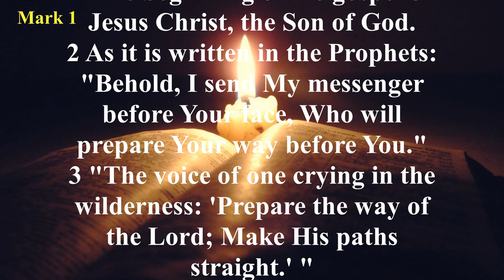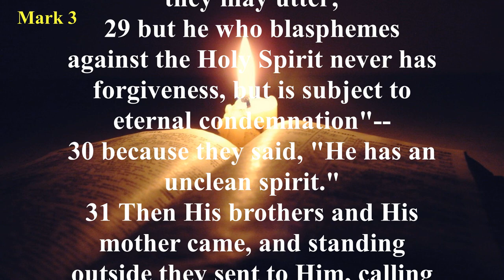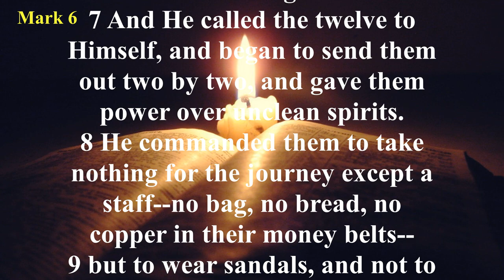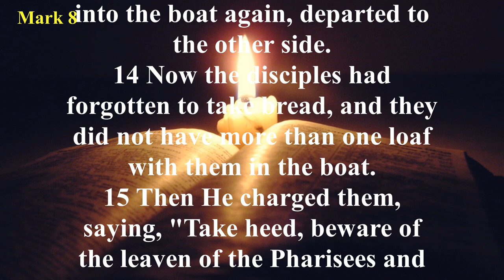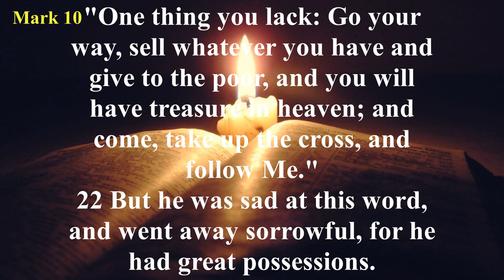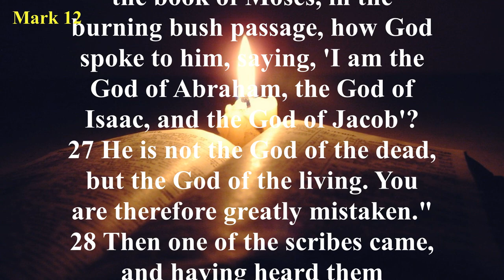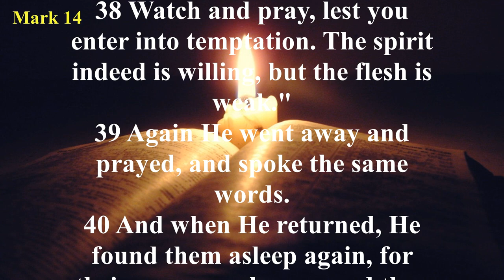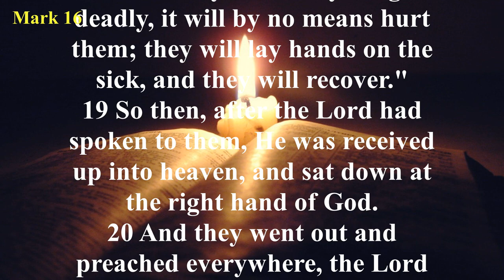The Book of Mark (NKJV) | Full Audio Bible with Scrolling text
Summary: This gospel is unique because it emphasizes Jesus’ actions more than His teaching. It is simply written, moving quickly from one episode in the life of Christ to another. It does not begin with a genealogy as in Matthew, because Gentiles would not be interested in His lineage. After the introduction of Jesus at His baptism, Jesus began His public ministry in Galilee and called the first four of His twelve disciples. What follows is the record of Jesus’ life, death and resurrection.

Mark’s account is not just a collection of stories, but a narrative written to reveal that Jesus is the Messiah, not only for the Jews, but for the Gentiles as well. In a dynamic profession, the disciples, led by Peter, acknowledged their faith in Him (Mark 8:29-30), even though they failed to understand fully His Messiahship until after His resurrection.

As we follow His journeys through Galilee, the surrounding areas, and then to Judea, we realize what a rapid pace He set. He touched the lives of many people, but He left an indelible mark on His disciples. At the transfiguration (Mark 9:1-9), He gave three of them a preview of His future return in power and glory, and again it was revealed to them who He was.

However, in the days leading to His final trip to Jerusalem, we see them bewildered, fearful and doubting. At Jesus’ arrest, He stood alone after they fled. In the following hours of the mock trials, Jesus boldly proclaimed that He is the Christ, the Son of the Blessed One, and that He would be triumphant at His return (Mark 14:61-62). The climactic events surrounding the crucifixion, death, burial and resurrection were not witnessed by most of His disciples. But several faithful women did witness His passion. After the Sabbath, early in the morning of the first day of the week, they went to the tomb with burial spices. When they saw the stone had been rolled away, they entered the tomb. It was not the body of Jesus they saw, but an angel robed in white. The joyful message they received was, “He is risen!” Women were the first evangelists, as they spread the good news of His resurrection. This same message has been broadcast throughout the world in the following centuries down to us today.